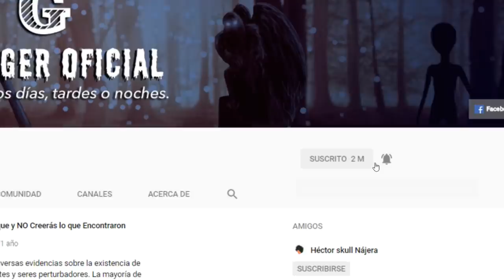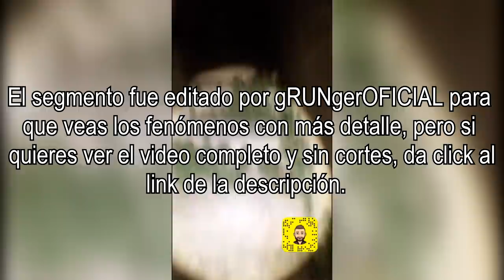La Aparición de un FANTASMA más CLARA en una Exploración Urbana (Pruebas en VÍDEO) | Ehab Qasmeyah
Las exploraciones urbanas se están convirtiendo en una de las presentaciones más populares de fenómenos paranormales. En días recientes, se dio a conocer un caso en específico en el que sed captó la evidencia más explícita sobre la existencia de fantasmas, y a continuación, lo analizaremos.